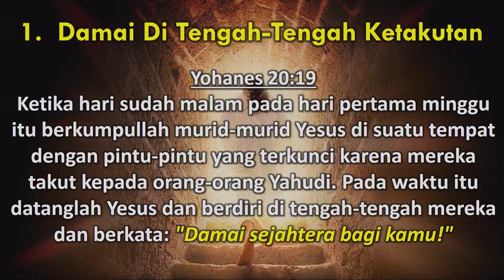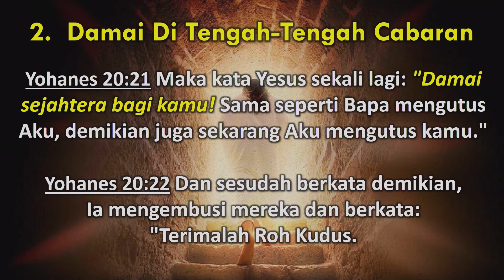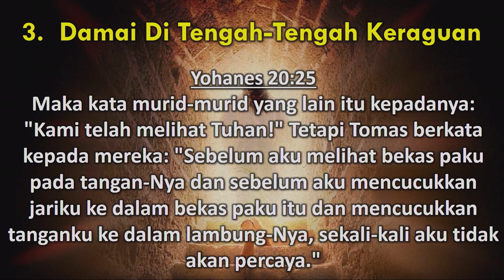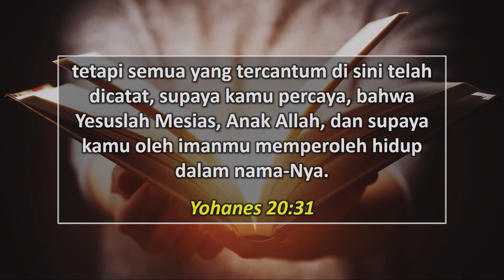ASCKK Khutbah Kebaktian Bahasa Malaysia 7:30am 11/04/2021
Pengkhutbah: Rev Hillary Ak Lalis
KEBANGKITAN 2

Pendahuluan:
Selain daripada Tuhan Yesus Kristus, hanya ada 7 orang sahaja yang dibangkitkan daripada kematian dalam Alkitab. Dua di Perjanjian Lama dan 5 orang di Perjanjian Baru. Hanya Yesus dapat menubuatkan kebangkitanNya. Murid-muridNya pun bertumbuh untuk mempercayai kebenaran itu.

I. PERHITUNGAN BERSAMA - 20 : 19-23
A. Pertemuan dan Peneguhan, 19-20
B. Pengupayaan dan Pengutusan, 21-23
II. PERHITUNGAN PERIBADI, 20 : 24-29
A. ‘Sekali-kali aku tak percaya’, 24-25
B. ‘Ya Tuhanku dan Allahku’, 26-29

Penutupan:
Yohanes 20 : 30-31, (30) Memang masih banyak tanda lain yang dibuat Yesus di depan mata murid-murid-Nya, yang tidak tercatat dalam kitab ini, (31) tetapi semua yang tercantum di sini telah dicatat, supaya kamu percaya, bahwa Yesuslah Mesias, Anak Allah, dan supaya kamu oleh imanmu memperoleh hidup dalam nama-Nya.